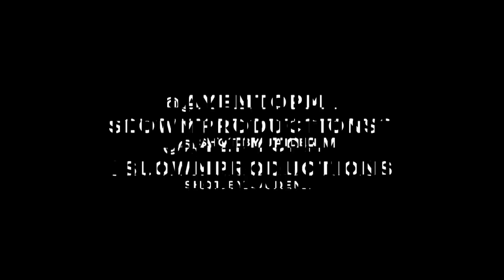Ay Em - Buggin [Music Video]